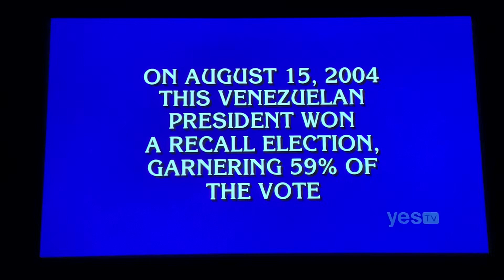Double Jeopardy, Steve Crupi Day 3 - 3rd Daily Double (2/3/21)